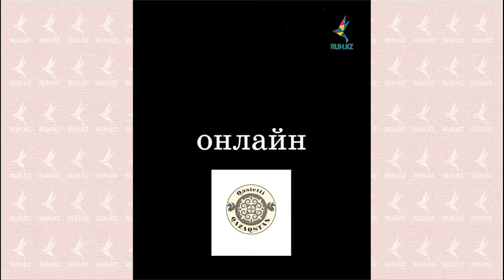📌Өткен аптадағы маңызды оқиғалар❗️04.05 - 10.05